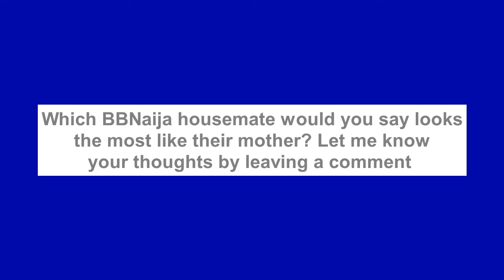7 BBNaija Housemates Who Look So Much Like Their Mother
Big Brother Naija is undoubtedly the most watched reality television show out of Nigeria and even probably Africa. The show is huge and housemates on the show go on to become instantly recognizable and immediately famous. Some not-so-famous faces that just happen to so much like the recognizable faces we know from the housemates just so happen to be...you guessed it? Their mothers. It is always fun and interesting to see family resemblances and so today, we'll be counting down 7 BBNaija housemates who look so much like their mothers. Are you ready to jump in and see who they are? Then let's go!